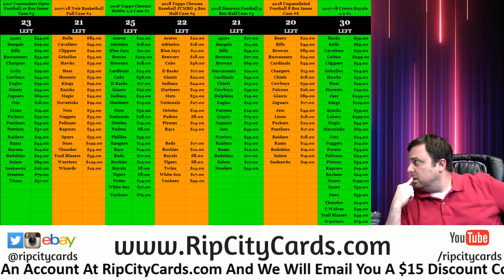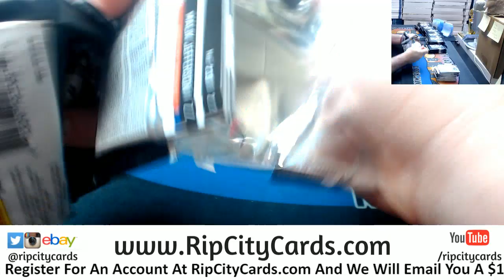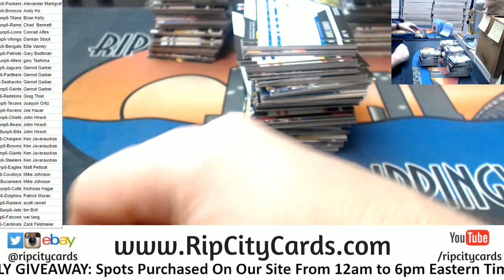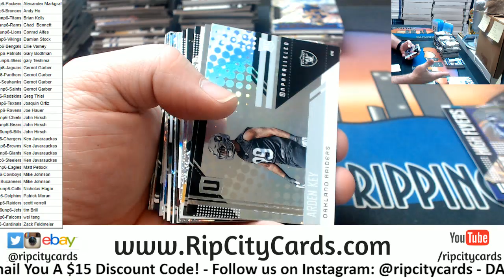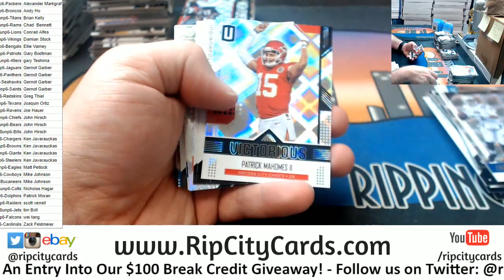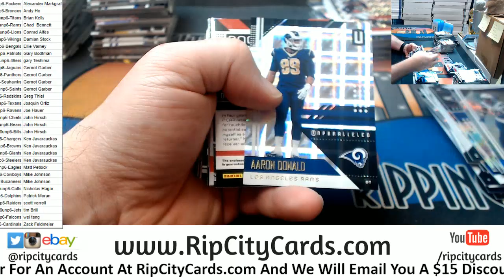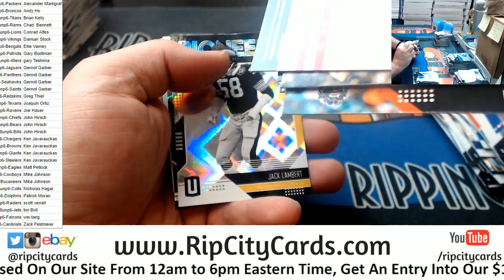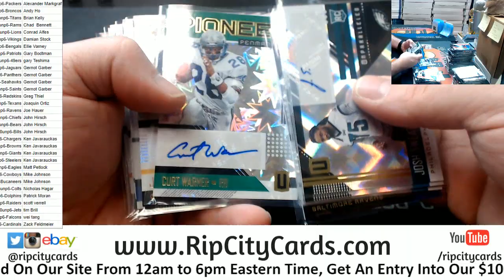2018 Unparallaled 8 Box #6 RCC